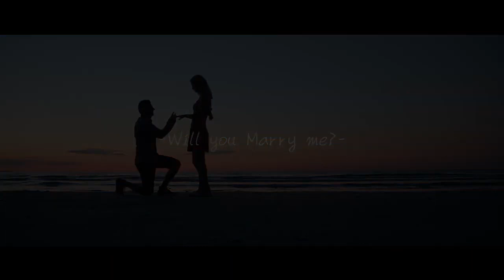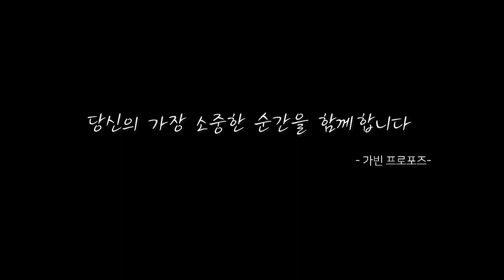드레스샵에서 프로포즈를 한다면?! 이건 성공적이야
뮤지컬배우들이 펼치는 뮤지컬웨딩 No.1 가빈뮤직
드레스샵 프로포즈 이벤트
카카오톡 : "가빈뮤직"

뮤지컬웨딩 식순?
오프닝축가_신랑입장_신부입장_축가_행진전댄스참여이벤트_행진

▶생생한 결혼식 뮤지컬웨딩 이벤트 축가의 모든것을 알고싶다면?
[N네이버] 블로그 방문자 200만명 돌파 뮤지컬웨딩 이벤트 진행 중!!